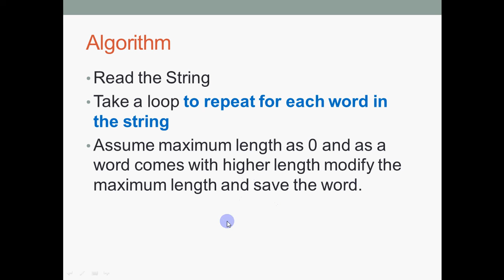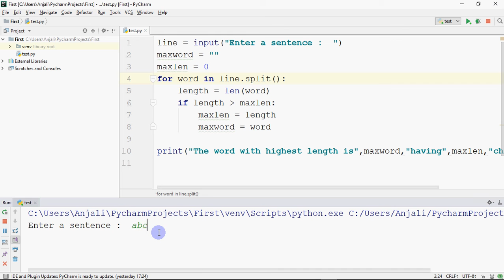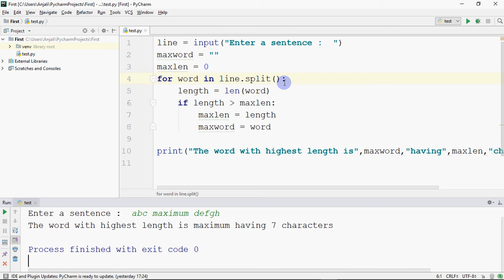Python program to Print the word with maximum number of characters | 50 Python Programs